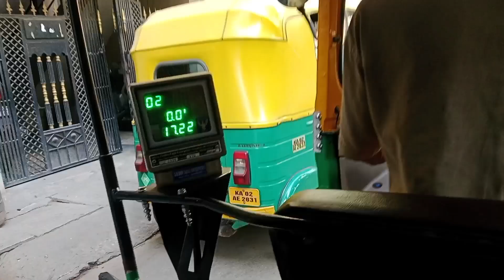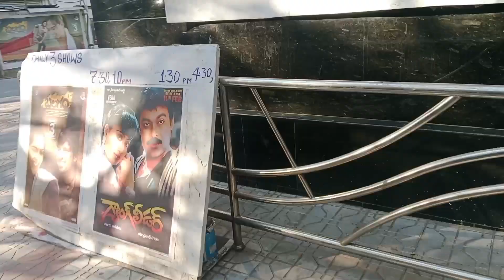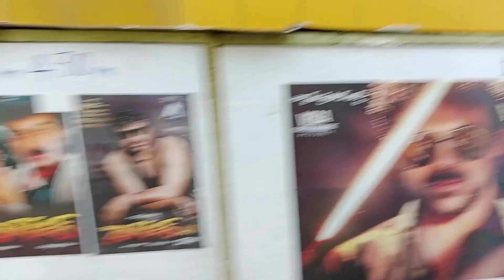Gang leader|| re release||Bangalore ||uday volgs || telugu volgs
telugu volgs
uday volgs